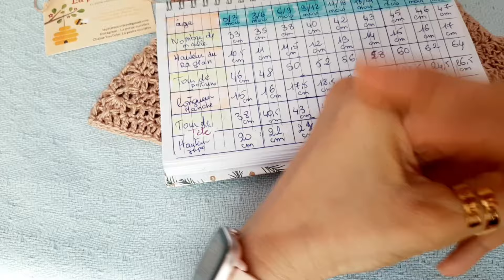[CROCHET]- Partie 2: Bas de robe pour bébé de 0 à 3 mois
Bienvenue dans la deuxième partie de notre série de vidéos sur la création d'une robe au crochet ! Si vous avez suivi la première vidéo, nous avons déjà réalisé le bustier ainsi que les bretelles. Dans cette nouvelle vidéo, je vais vous montrer comment réaliser le bas de la robe.

Avant de commencer, assurez-vous d'avoir les fournitures nécessaires : du fil à crochet de votre choix et un crochet adapté à la taille de votre fil. Il est également utile d'avoir un modèle de robe que vous souhaitez reproduire, ou vous pouvez simplement suivre les instructions que je vais vous donner.

Tout d'abord, nous allons créer le bas de la robe en crochetant des mailles serrées. J'expliquerai en détail comment réaliser ces mailles et comment les assembler pour obtenir la forme souhaitée. Que vous souhaitiez une robe longue, mi-longue ou courte, je vous montrerai les différentes techniques à utiliser.

Ensuite, nous aborderons les finitions de la robe, comme par exemple l'ajout d'une bordure au bas de la robe ou la création d'un motif particulier. Vous pourrez ainsi personnaliser votre robe en fonction de vos préférences et de votre style.

En suivant cette vidéo, vous apprendrez toutes les étapes nécessaires pour réaliser le bas de votre robe au crochet. Vous serez en mesure de comprendre les techniques de base du crochet et de les appliquer à votre projet. Que vous soyez débutant ou expérimenté, cette vidéo est adaptée à tous les niveaux.

Et restez à l'affût pour la troisième partie de cette série passionnante sur la création d'une robe au crochet.J'espère que cette vidéo vous plaira et que vous apprécierez réaliser votre propre robe au crochet.

Suivez-moi pas à pas et je vous promets que le résultat sera magnifique. À très bientôt !

Vous pouvez également me joindre :
- sur mon instagram
- par mail
- dans l'espace commentaires

N'hésitez pas a m'envoyer des photos de vos réalisations sur Instagram çà me ferais plaisir et je partagerai sur ma page :)